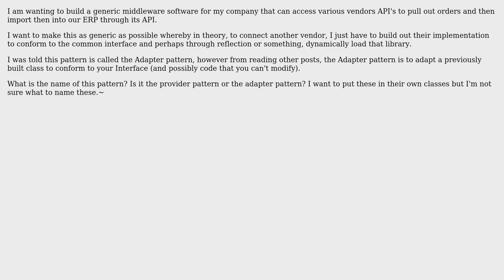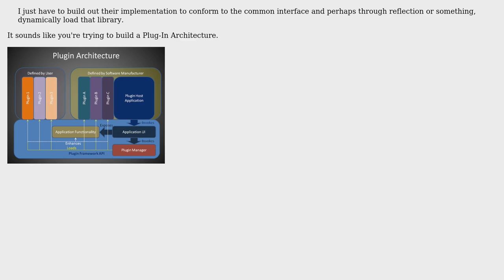What is the name of the pattern for having libraries that "provide" functionality based on the...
Software Engineering: What is the name of the pattern for having libraries that "provide" functionality based on the interface?

With thanks & praise to God, and with thanks to the many people who have made this project possible! | Content (except music & images) licensed under CC BY-SA | Music | Images & others | With thanks to user RubberDuck user Robert Harvey user Lock and the Stack Exchange Network Trademarks are property of their respective owners. You are responsible for your own actions.